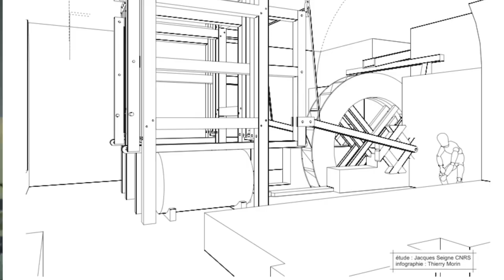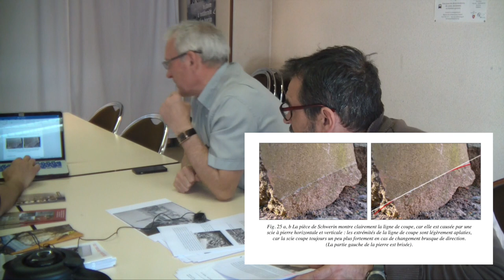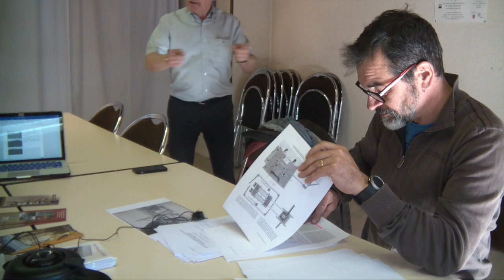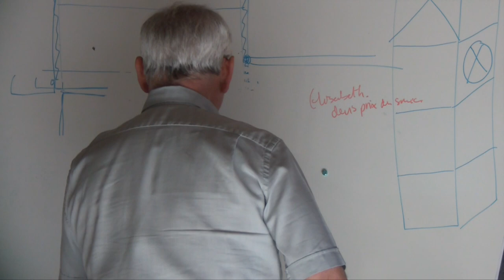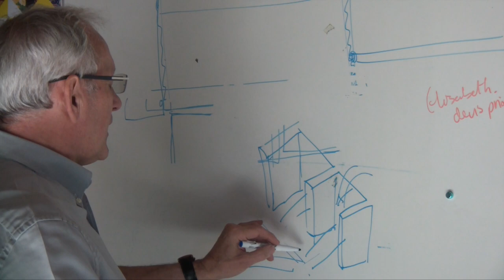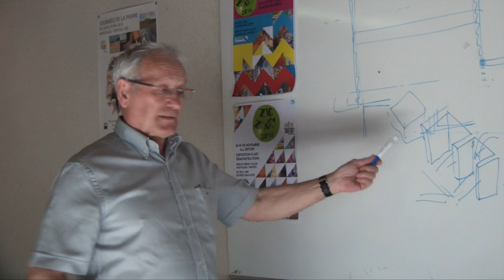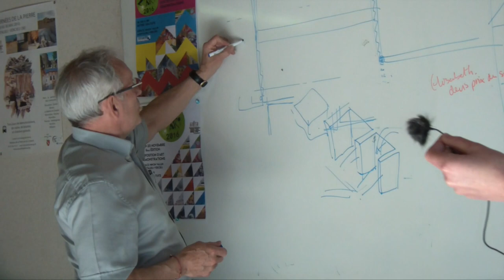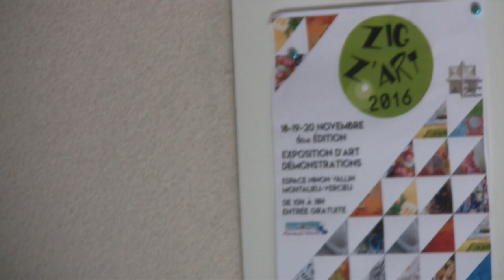Scie hydraulique antique 15 - SPDR - Experts et tailleur de pierre - Partie 1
Intervention à l'association Rhônapi de Christelle le Bourhis, Jacques de Haese et José Dias, experts et tailleur de pierre dans le cadre du projet SPDR.